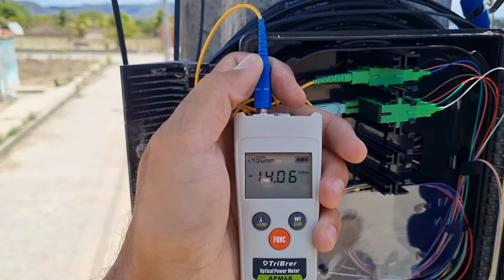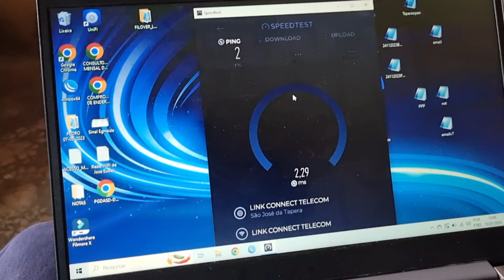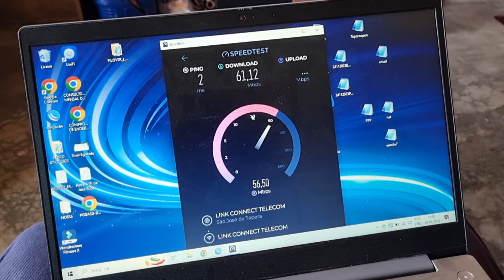INSTALAÇÃO FIBRA ÓPTICA NO PADRÃO PEDRO TELECOM!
✅Contato do WhatsApp Agência Renovate com

✅CANAL PEDRO TELECOM

✅SEGUE A NOSSA PÁGINA NO